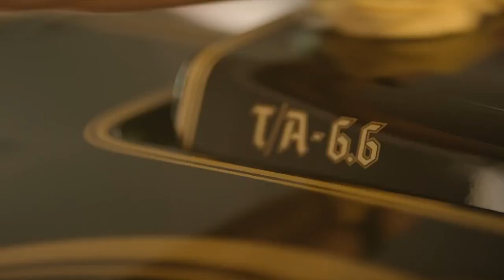Thompson Square - Trans Am